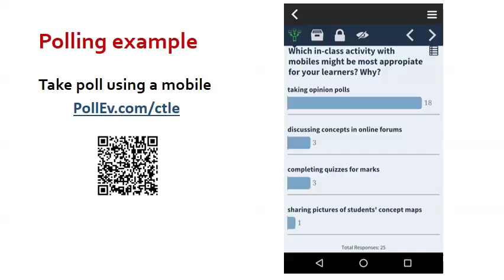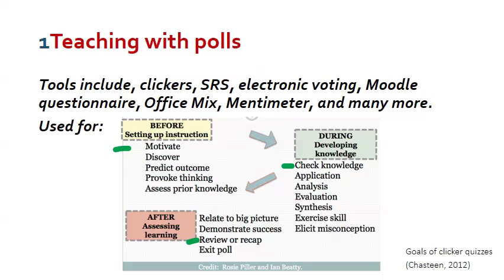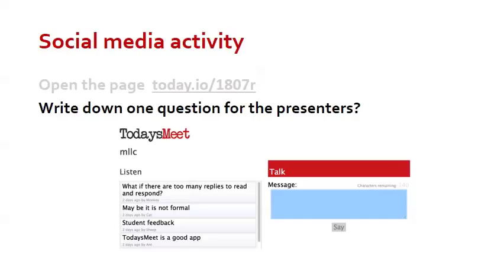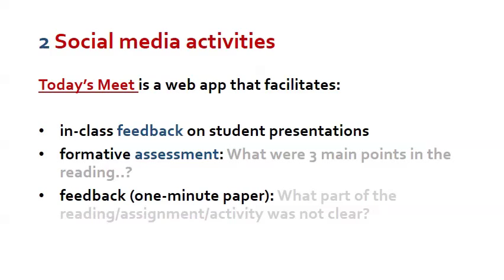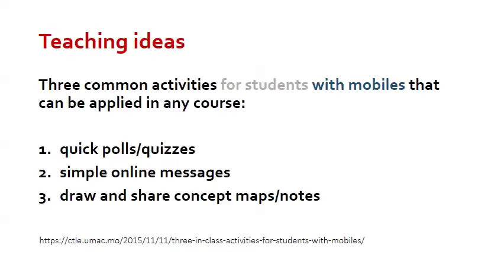3 in class activities for students with mobiles